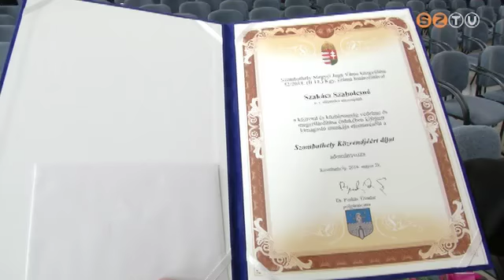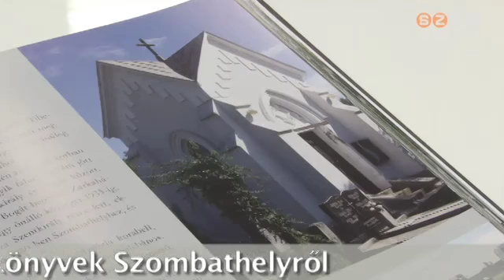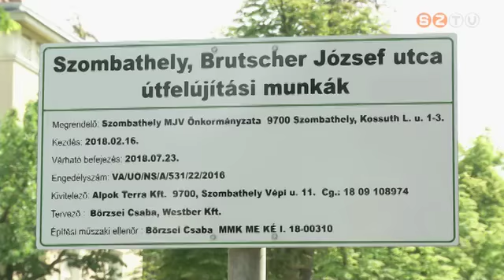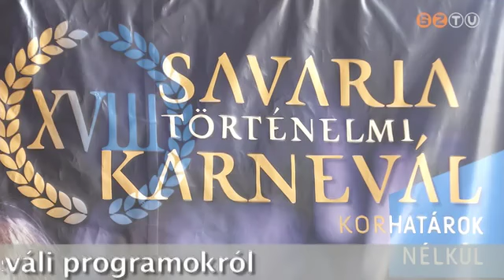Péntektől-Péntekig - 2018. június 1.